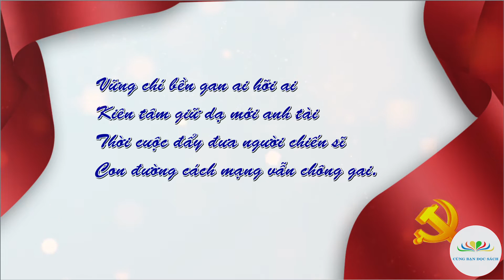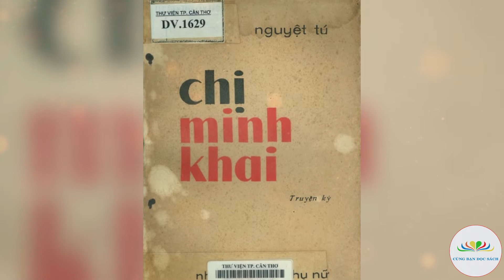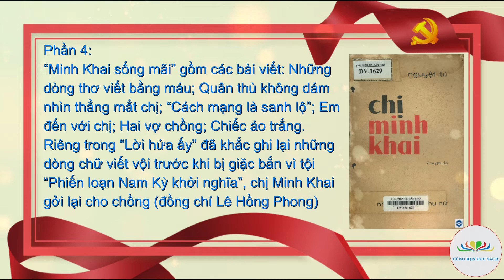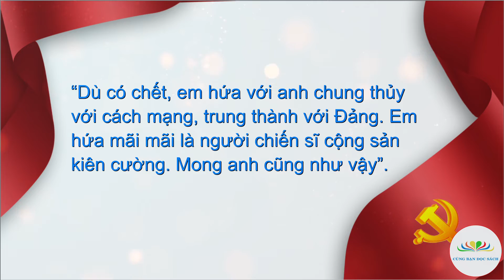Chị Minh Khai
Giới thiệu tác phẩm: Chị Minh Khai
Người đọc: Nguyễn Thu Hà
Thực hiện: Cùng Bạn Đọc Sách